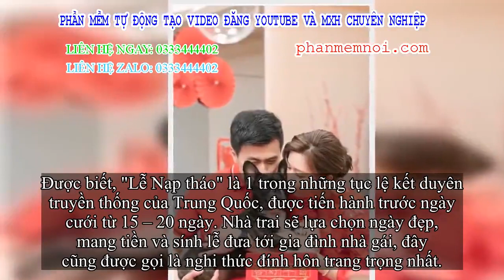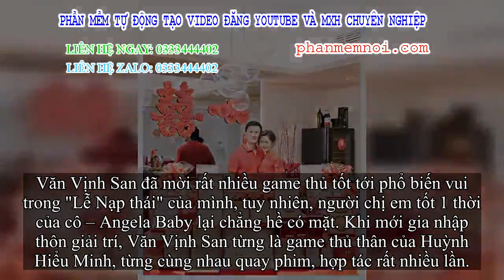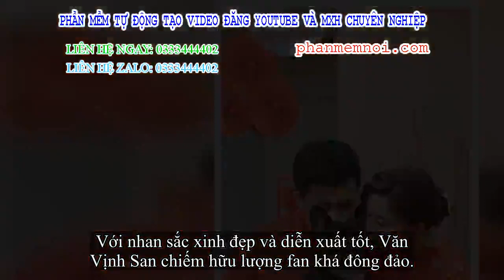✅ Lễ đính hôn của 'Thần tiên tỷ tỷ' Văn Vịnh San: Sính lễ toàn vàng ròng, game thủ thân 1 thời Angel